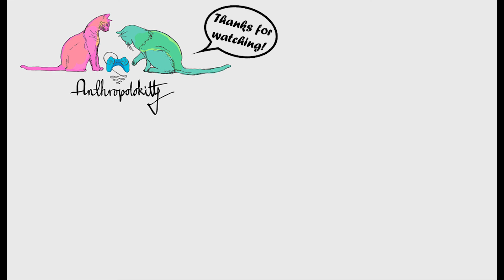Let's Play - Mass Effect 3 - Ep 48 - (Blind) - "Friends on the Citadel"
Momo and Iza mosey around the Citadel and talk to old friends. Also butts are awesome.

Again! Thanks to those of you who donated, you'll hear our thanks in episode 49!

If you like what we do and would like to donate to help us do more stuff, we really appreciate every bit!

Updates regularly!